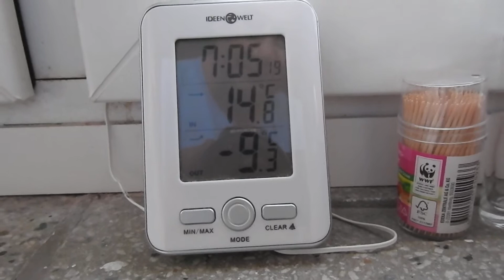25FEB2018 Siberian cold Wave -Oebisfelde Germany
Dear SUBSCRIBERS and travelers on YouTube who finds this message PLEASE support my video editing and joy and bliss sharing activity on Patreon by donating few bucks to the MAN :) If your pledge is monthly I wish to offer you an Artwork of mine send in HD or HQ as you wish in DIGITAL form. It's YOUR choice which work you want!

Molim procitati!